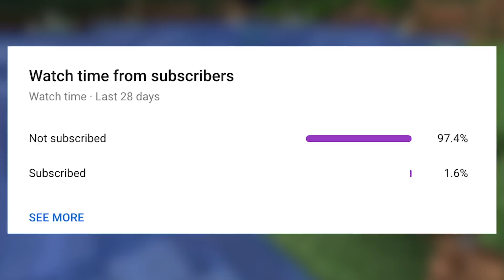Dream being called CLAY (his real name) for 3 minutes straight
Minecrafters is an entertainment channel bringing you all everything exciting in Minecraft! We are not a compilation channel and our videos are all made with original editing and voice overs that creates an entertaining and educational video suitable for all ages. Our team of 2 editors spend around 8 to 12 hours on average to create an ORIGINAL VIDEO.

These edits include:
* Original voice over/commentary
* Creative and interactive subtitles
* Sound effects and visuals to enhance the clips and emphasize important things in the clips
* Zoom alteration to highlight emotions, actions, or something important/funny
* Audio manipulation
* Watermark to ensure no one can steal our original videos as their own

Every single video and clip is edited in a completely unique way to make it original and unlike anything else found on YouTube or the internet.

We hope you enjoy them and we will continue to work hard to create the best experience for our viewers!